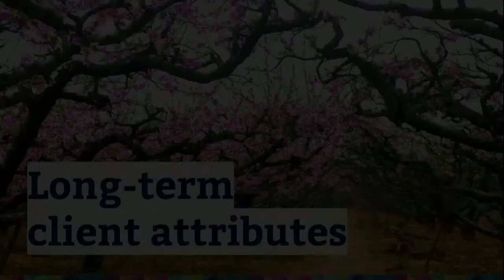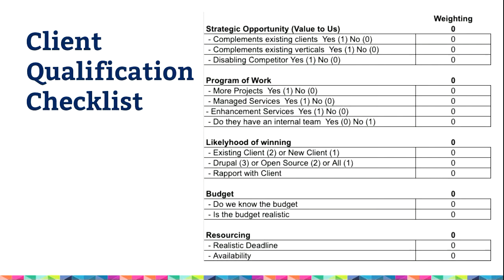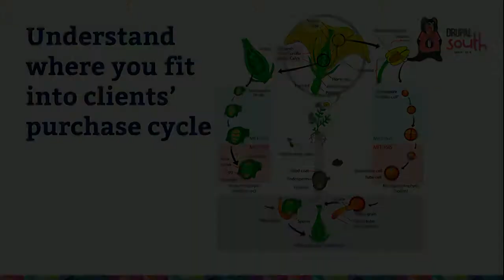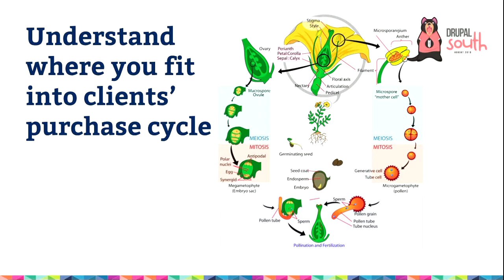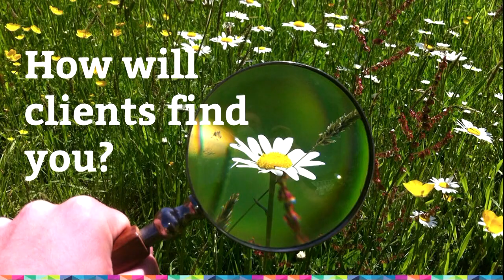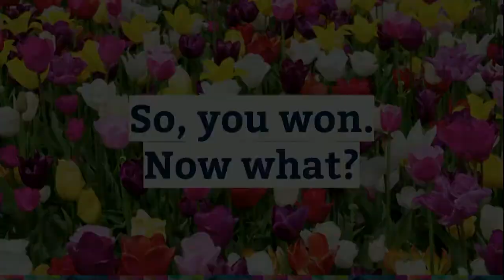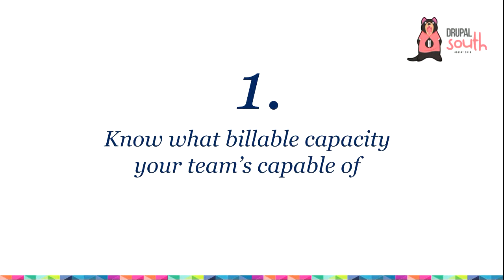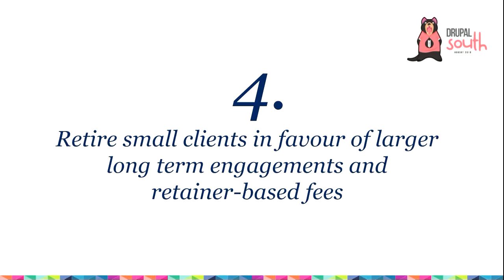"Winning and retaining long term clients" - Owen Lansbury (DrupalSouth Hobart 2019)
Owen Lansbury

Every successful Drupal agency has a roster of long term clients who probably account for 80% of their ongoing revenue. It's these type of clients that we all aspire to winning and retaining, but how can you do this year after year through constant change of personnel, strategies and budgets?
This talk will go into detail about how to first identify and secure the types of clients that you can form multi-year relationships with. Once you've delivered that first successful project, how do you put the processes and relationship management in place to ensure you can replicate this success time and again?
Aimed at agency leaders and project managers we'll be using real world examples of what happens when you get it right and, of course, sometimes terribly wrong!

Fri Nov 29 10:15:00 2019 at Myrtle